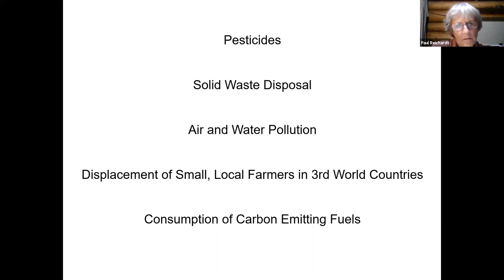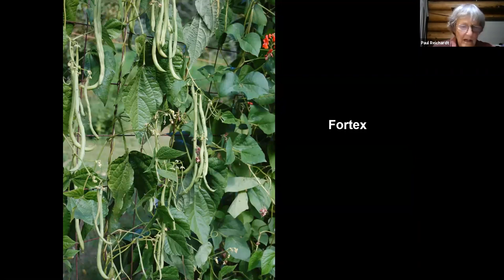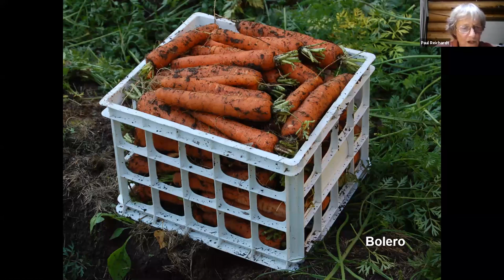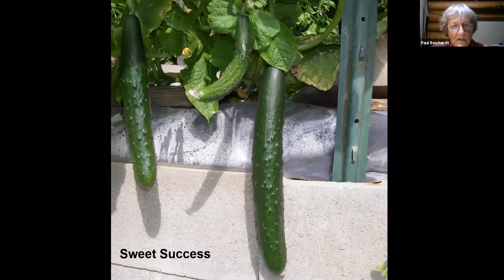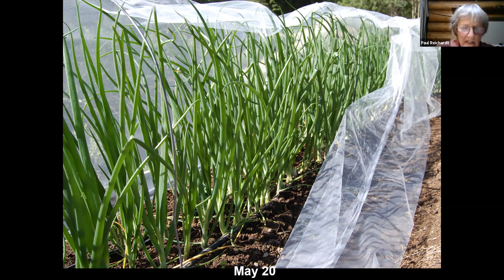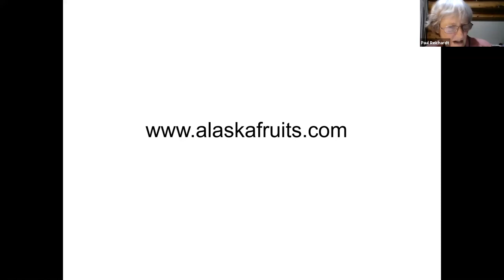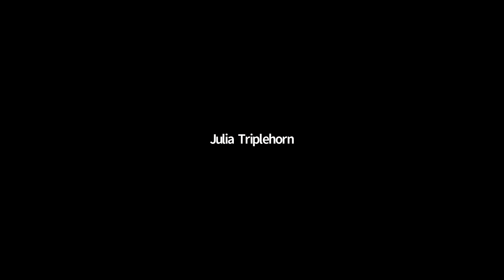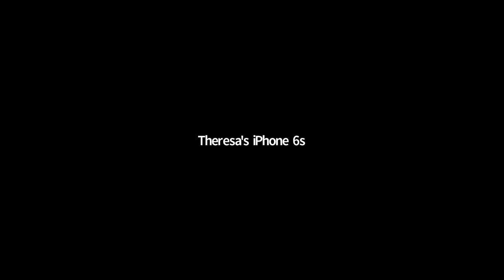Gardening Talk with Terry Reichardt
AAH Fairbanks presents: Gardening talk with Terry Reichardt.